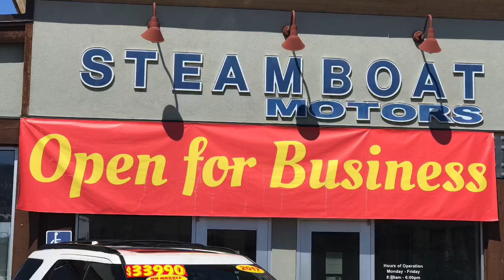2020 Ram 2500. Ryan’s new truck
Ryan’s new truck